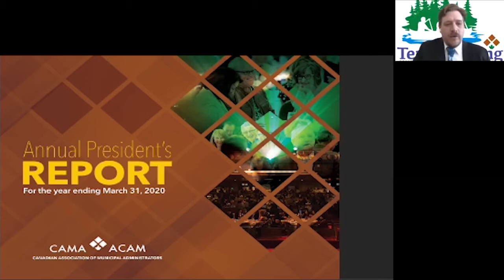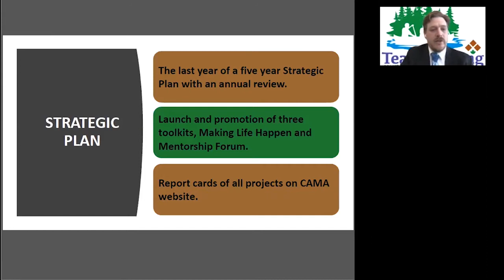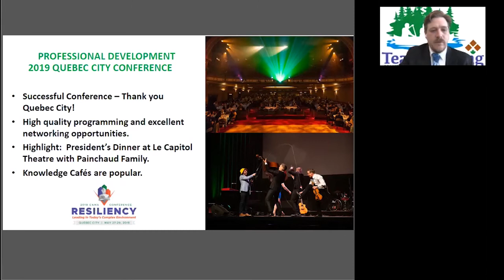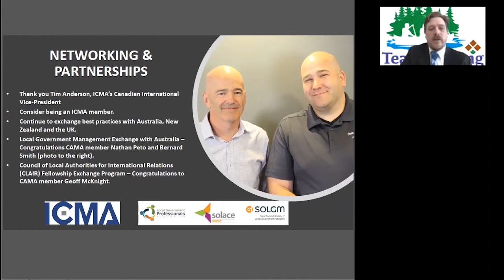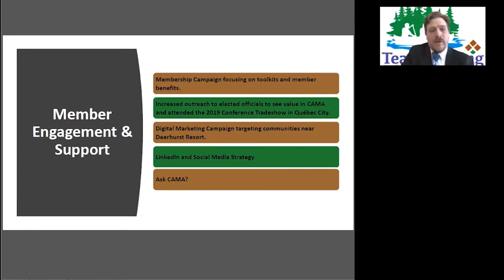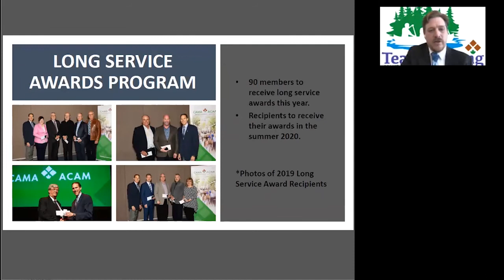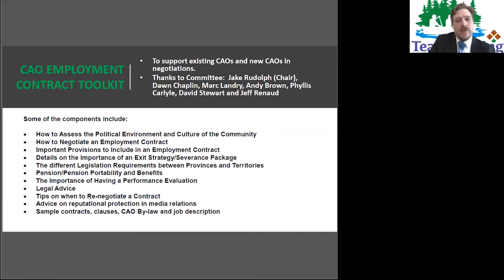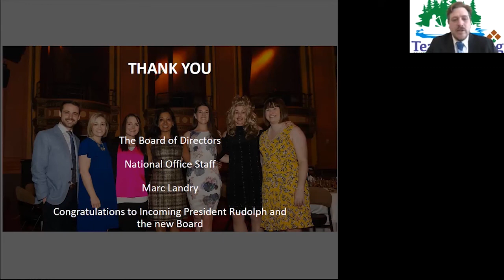President Jeff Renaud's Annual Report 2019-2020